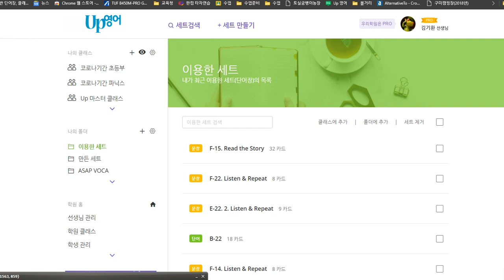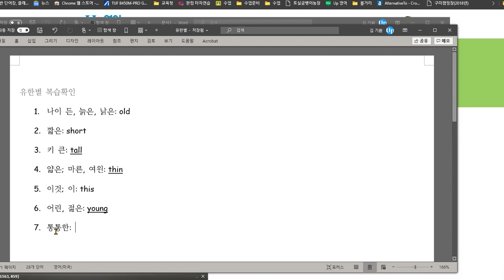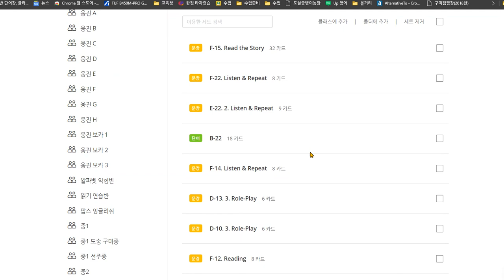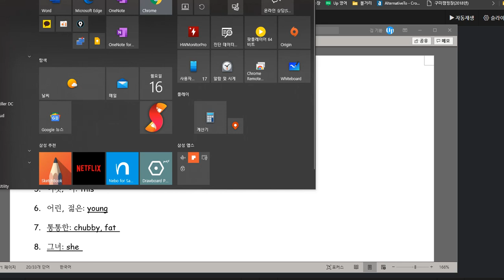유한별 2020 11 16 칭찬 성취도 85 틀렸던 것을 다시 물어 볼 때 맞힌 것이 많은 점이 좋습니다